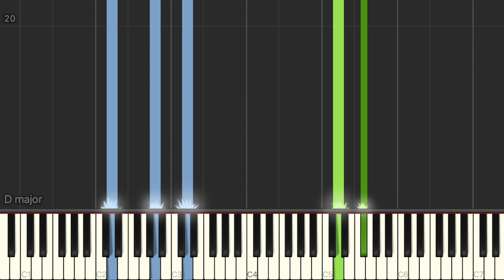The Golden Girls Theme Song (Thank You For Being A Friend) - Piano Tutorial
Learn how to play 'The Golden Girls Theme Song' on piano.

Words and music by Andrew Gold.